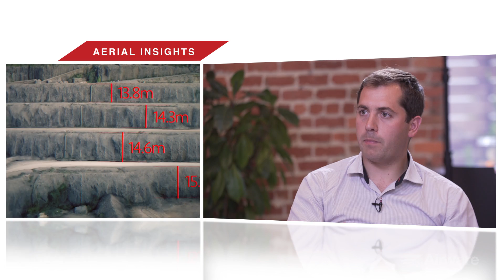Drones for the Mining and Rail Industries | Aerial Insights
Episode 009:  Mining companies are looking to commercial drones to acquire information that can help them decrease operating costs and meet compliance requirements. Rail operators are utilizing commercial drones to help ensure safe and reliable operations by surveying right of ways to identify overgrown brush and trees and other potential hazards. In this episode of Aerial Insights, Emmanuel De Maistre, Co-founder & CEO of Redbird, a leader in processing aerial data via commercial drones in France, joins Airware’s Jesse Kallman to discuss current enterprise needs and the regulatory environment.

Commercial drones will give new insights to virtually every industry. This series will introduce you to the ecosystem of companies and leaders at the forefront of commercial drones - a technology that will give us the insight to make better decisions, improve the way we work and better our world.